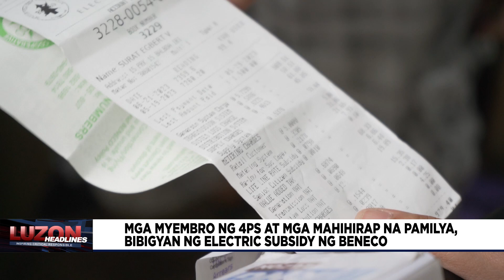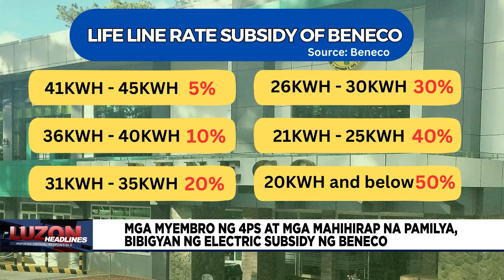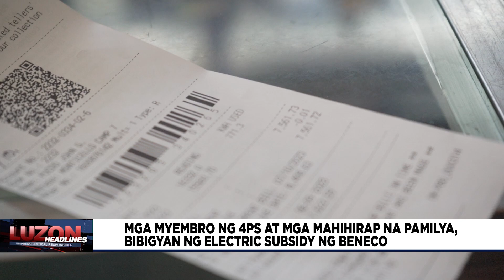Mga miyembro ng 4Ps at mga mahihirap na pamilya, bibigyan ng electric subisidy ng BENECO